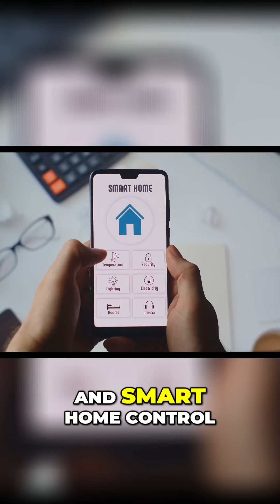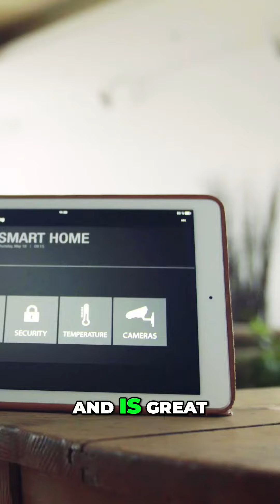Top 5 AI Personal Voice Assistants Siri, Google Assistant, Alexa, Cortana, Bixby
Who's Your Best AI Buddy? Siri vs. Google Assistant vs. Alexa (and More!)

Discover the top 5 AI personal voice assistants of 2024! We explore Siri, Google Assistant, Alexa, Microsoft Cortana, and Bixby, highlighting their unique features and capabilities. Whether you're looking for the best assistant for scheduling, messaging, smart home control, or integration with other devices, this video has you covered.

⏰ Timestamps:
 Introduction
Siri - Apple’s AI Assistant
Google Assistant - Your Daily Helper
Alexa - Amazon’s Smart Home Expert
Microsoft Cortana - Productivity Powerhouse
Bixby - Samsung’s Versatile Assistant

🌟 Siri:
Siri, available on Apple devices, is great for tasks like scheduling, messaging, and navigation. It excels in integration within the Apple ecosystem but has limited smart home compatibility compared to others.

🌟 Google Assistant:
Google Assistant offers incredible knowledge and works across various devices. It's perfect for setting reminders and navigating your day, though there are privacy concerns regarding data collection.

🌟 Alexa:
Amazon's Alexa simplifies life with commands for music, news, and smart home control. It integrates well with Echo speakers and smart displays, but complex requests can sometimes be a challenge.

🌟 Microsoft Cortana:
Cortana shines in managing calendar appointments and setting reminders, especially within the Windows ecosystem and Office 365. However, its availability on non-Windows devices is limited.

🌟 Bixby:
Bixby is a smart choice for Samsung device users, integrating seamlessly with Google services and smart home control. While it simplifies tasks effectively, its voice recognition and third-party app support need improvement.